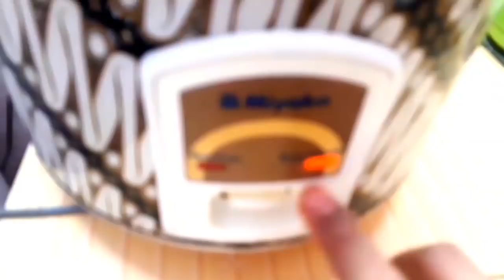NASI LIWET TAHU TEMPE SAMBEL TERASI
divideo kali ini ila makan nasi liwet tahu tempe sambel terasi,ikan asin,lalapan jengkol,timun,terong,kemangi, allhamdulillah nikmat banget.
     Disini juga ada cara memasak nasi liwet di magicom ala ila  ya teman teman,karena ila biasa masak nasi nya di magicom, jadi bikin nasi liwet nya juga di magicom, mudah memasak nya.

Ikan asin
Lalapan mentah